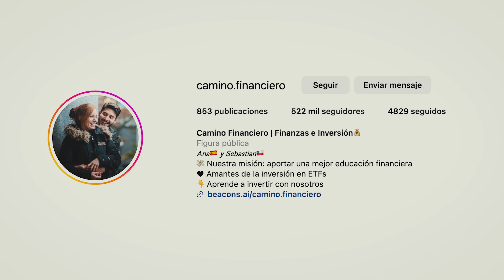🏆 MEJORES BROKERS para invertir desde España🇪🇸 y Europa🇪🇺 2024 (Inversión pasiva en ETFs y acciones)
Cómo invertir en la bolsa de valores desde España o desde cualquier otro país de Europa? Hoy te quiero mostrar la lista de mis brokers favoritos para una inversión pasiva en ETFs y acciones.

🚀 Necesitas ayuda para empezar a invertir? Únete a nuestro Curso “De Cero a Inversor”: